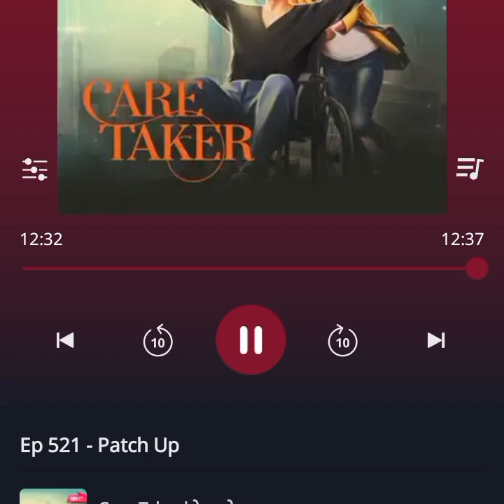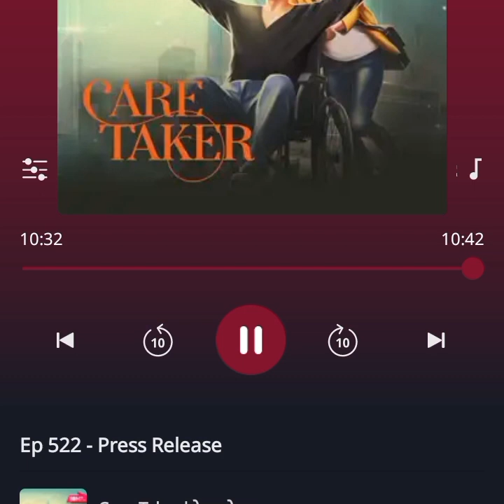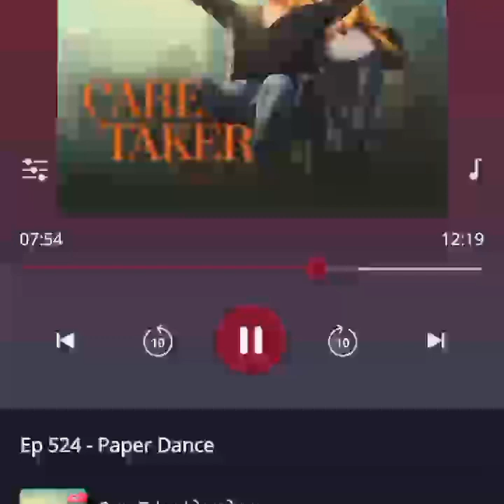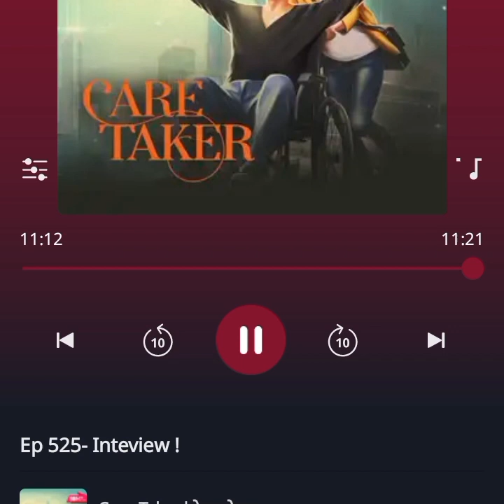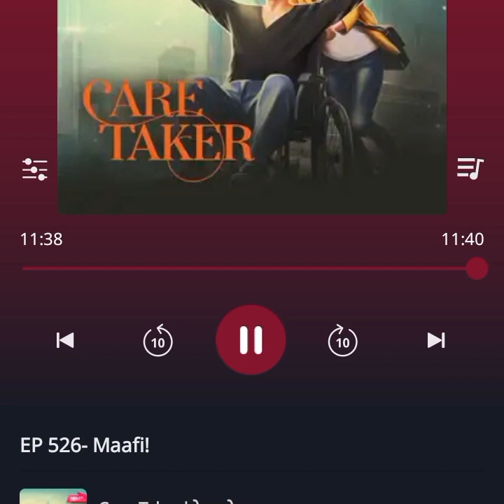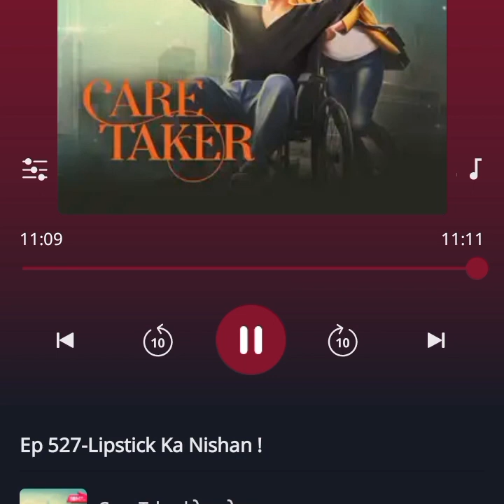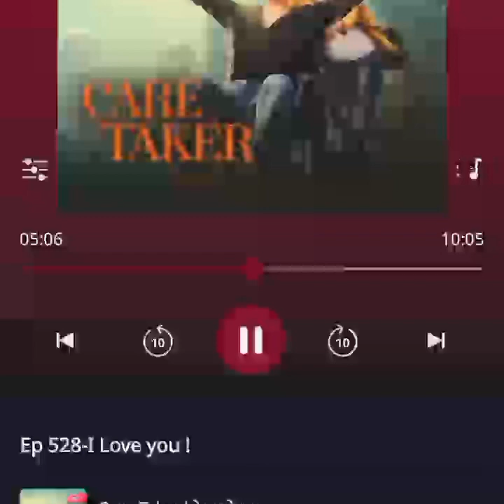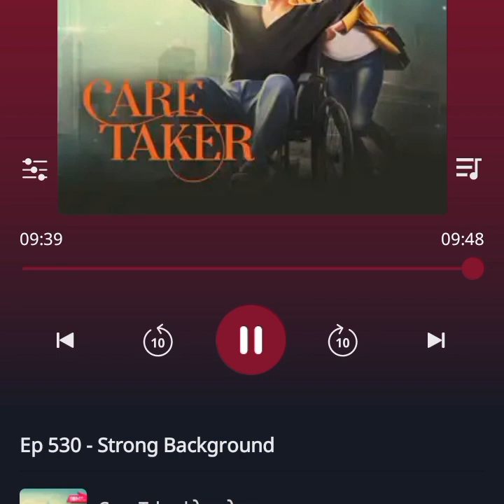caretaker episodes 521 to 530